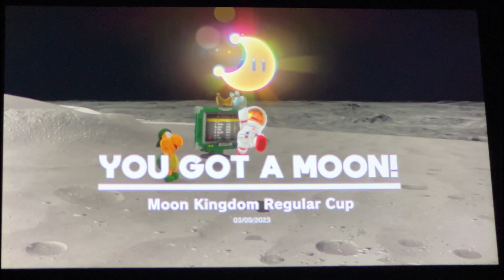Super Mario Odyssey LBA (Free Play) Part 17: Moon Kingdom 100% w/ Ninja Master Gamer